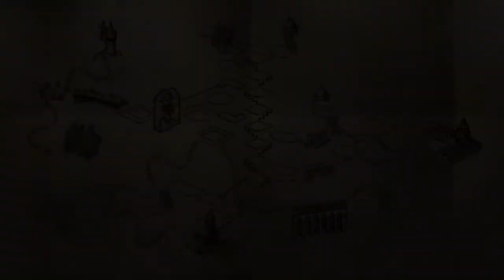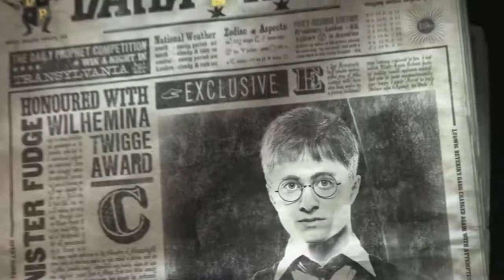THAT RUDDY OWL [Ep05] Harry Potter and the Order of the Phoenix (PC)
I spend the whole episode on a quest to retrieve Cho's owl that landed two feet away from her... TWICE!